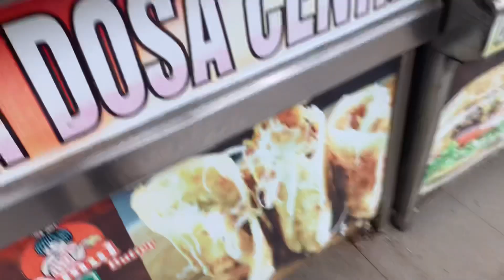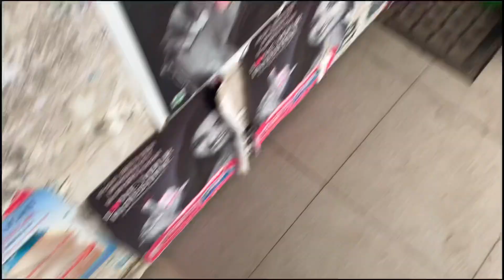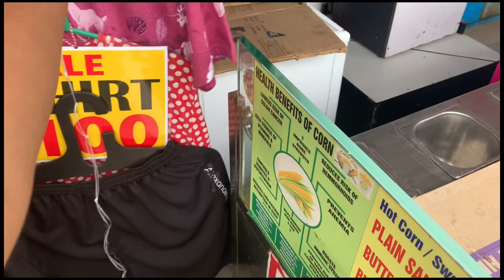Branded Jaise Kapde Sirf Rs.100 mein😱😍 | Mumbai Shopping Street 🛍 | Bloody Satya Vlogs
Branded Kapde Sirf Rs.100 mein😱😍 | Mumbai Shopping Street 🛍 | Bloody Satya Vlogs